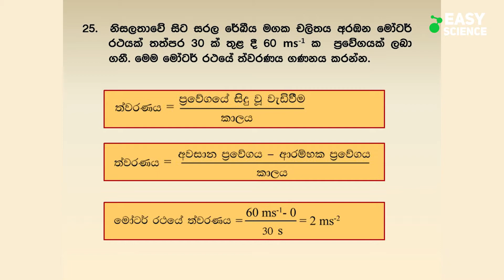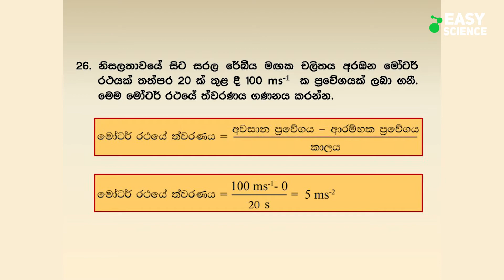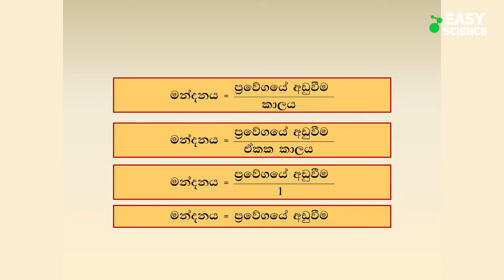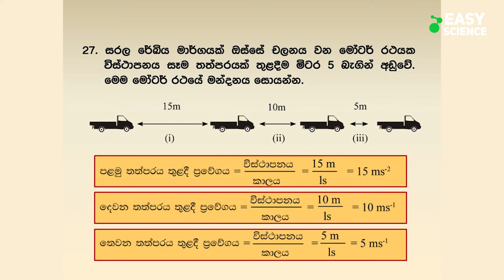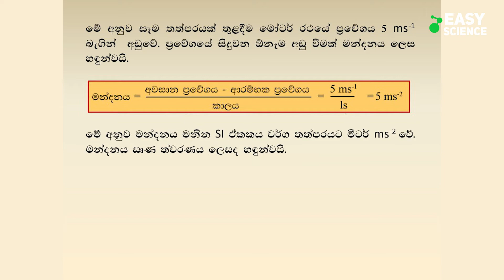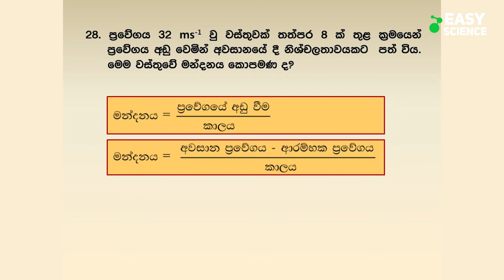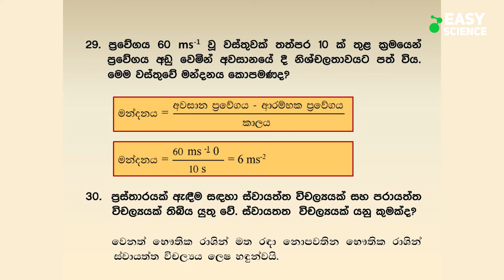සරල රේඛීය චලිතය 4වන පාඩම - Easy Science | Physics